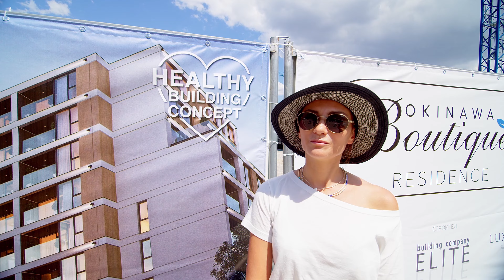Първа копка на Boutique Residence - OKINAWA от "ТАСКОВ & СТОЯНОВ"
Boutique Residence - Okinawa - първата сграда в България с Healthy building концепция;
"Здравословното строителство" - разумно решение за всички предизвикателства на околната среда и промени в климата;
Една концепция, подчинена на устрема към устойчив живот в градската среда и много личен диалог с нея;
Сградата ще бъде сертифицирана по стандарт WELL, който насърчава култура на здраве и благополучие, достигната в средата ни на обитаване.